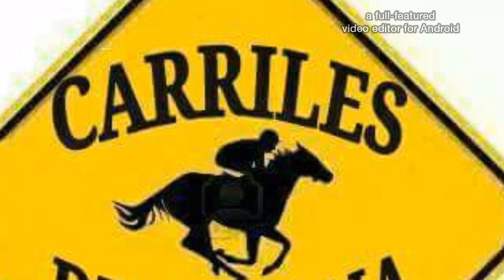LA GOBER VS LA CHAMPÁNGNE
Cumpliendole la ventaja de FAJA en 250 varas
LA GOBER de la cuadra la Candelaria gana a la champagne de la cuadra casitas
JAMAPA VERACRUZ
21/enero/16